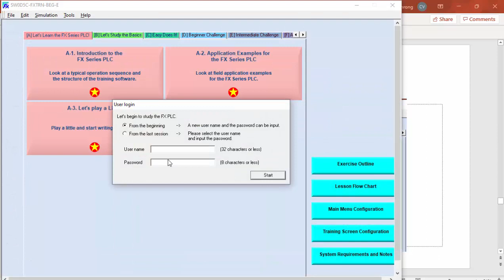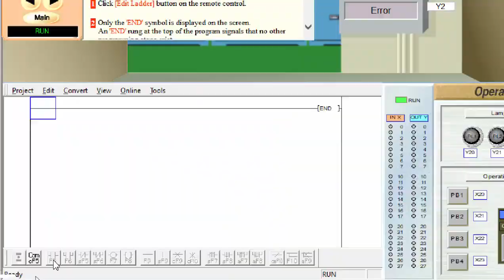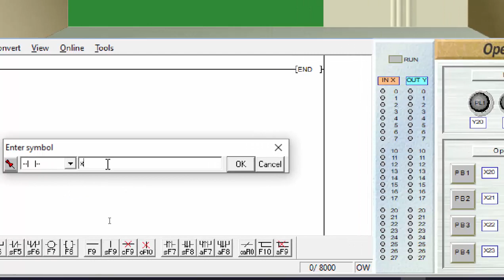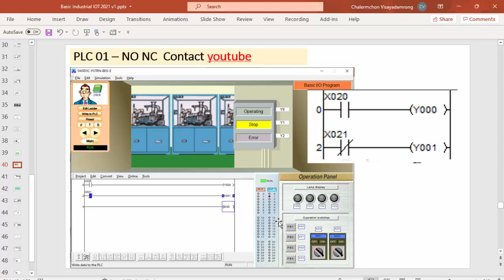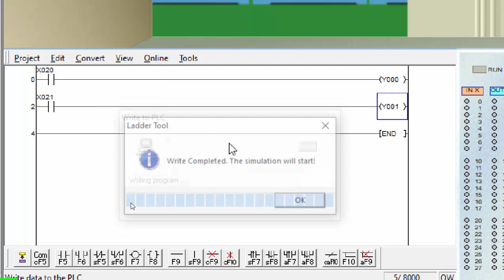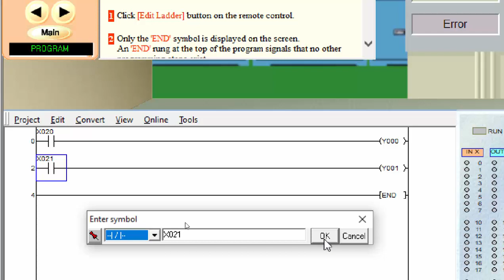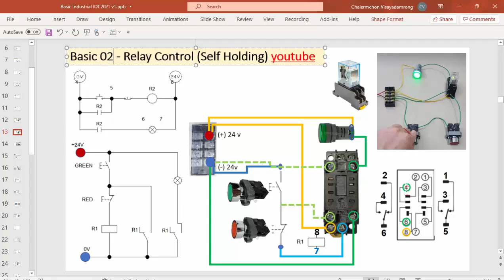PLC 01 – NO NC Contact